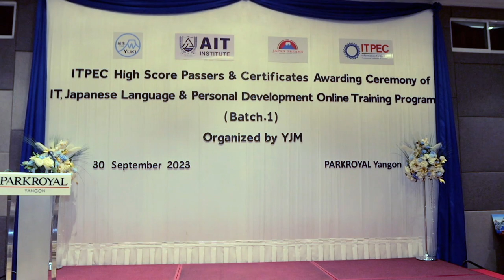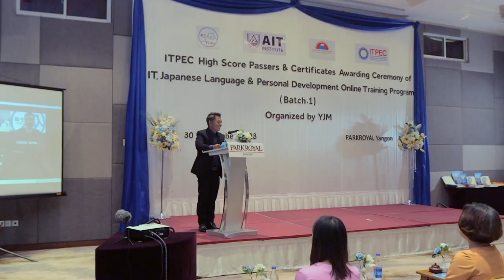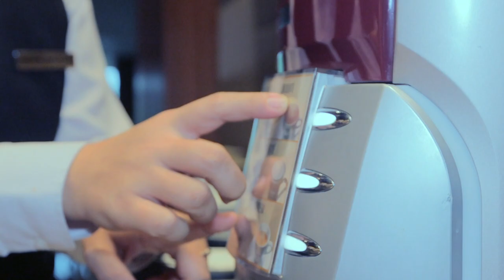SHORT CLIP HD 1080p